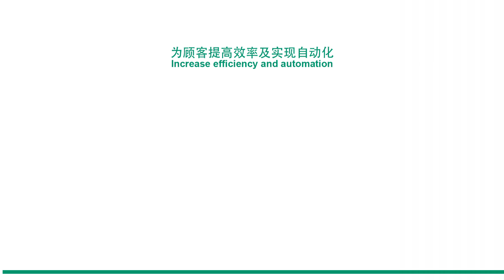Salt packing machine 2 lanes packing machine with stick bag packing machine high capacity